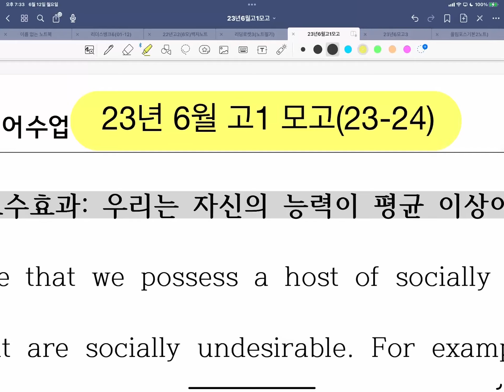23년6모고1(23-24)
23년 6모 고1 영어 23~24번